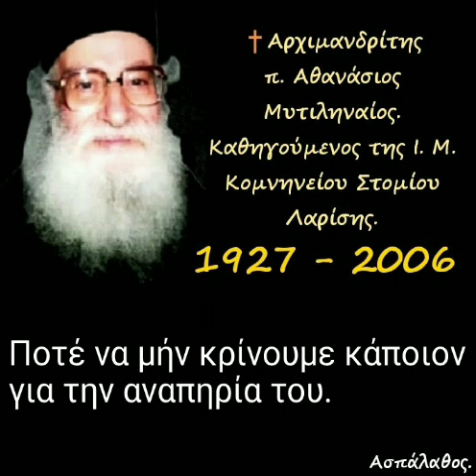Ποτέ να μήν κρίνουμε κάποιον για την αναπηρία του.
03/11/85

Ἡ προσευχή στίς Ἀκολουθίες τοῦ 24ώρου.
Ἡ Προσευχή μετά
Ἐλεημοσύνης.
Μητέρα τοῦ πλούτου ἡ ἐν Κυρίῳ πενία.

►Όλες οι ομιλίες της Κατηγορίας :
" Πράξεις τῶν Ἀποστόλων " εδώ ⬇️